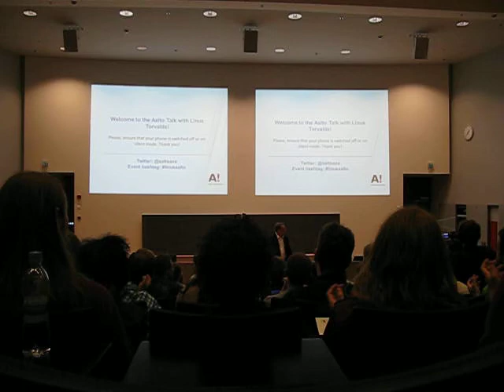Linus Torvalds speech in June 2012, Espoo, Finland 1/2